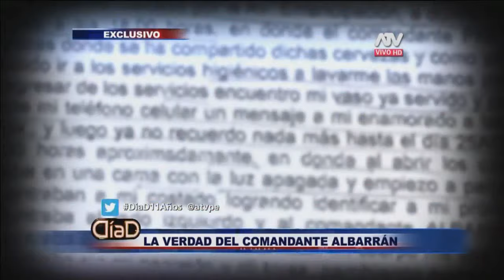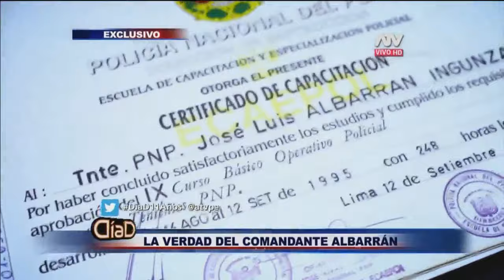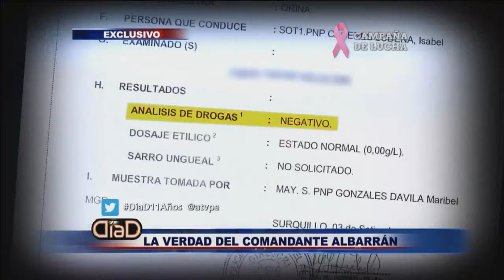Comandante José Luis Albarrán confiesa su verdad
Hace unas semanas les contamos sobre el caso del oficial perteneciente a la PNP acusado de dopar y violar a su asistente en un hotel. El vídeo en que se le veía ingresar junto a dos mujeres a este lugar de descanso dejó bastantes dudas. Debido a que evidenciaba la entrada bajo su propia voluntad al recinto e incluso quedó registrada la salida de la denunciante para pedir que la boleta fuera registrada a su nombre. A pesar de esto José Luis Albarrán estuvo en prisión preventiva por bastante tiempo, hasta que gracias a la información recopilada por Richard Apolo el juzgado a cargo de este caso, decidió dejarlo en libertad, hasta que se resuelva lo ocurrido, pero sin duda el comandante se encuentra completamente destruido.